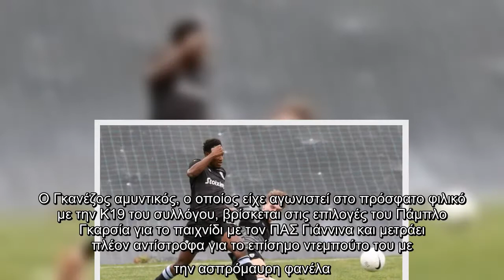ΠΑΟΚ : Στην αποστολή ο Μπάμπα